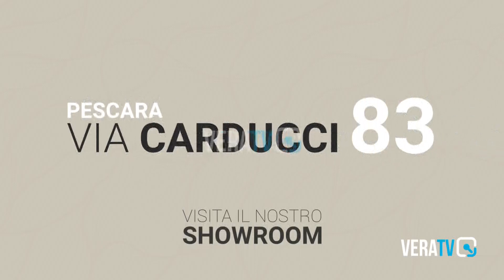Calcio Eccellenza - Teramo, contro il Capistrello serve la vittoria per rafforzare la vetta